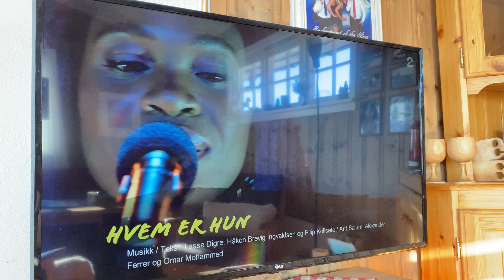TV2 Play hakkete lyd